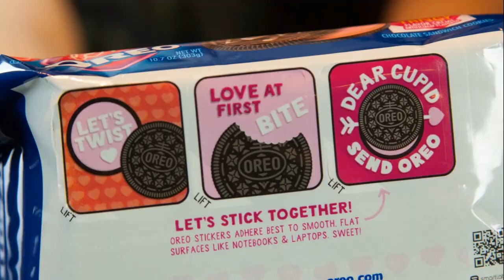LOVE Oreo for Valentines Day!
LOVE Oreo for Valentines Day! The perfect Valentines gift for that special someone in your life.